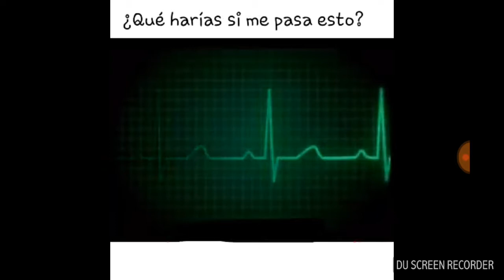Que harias si te pasa esto?|you tuber